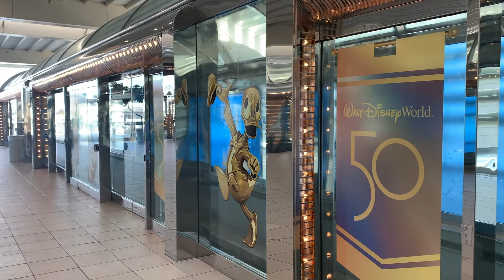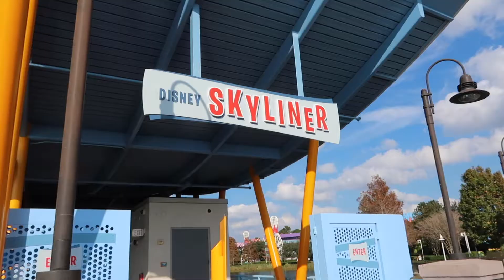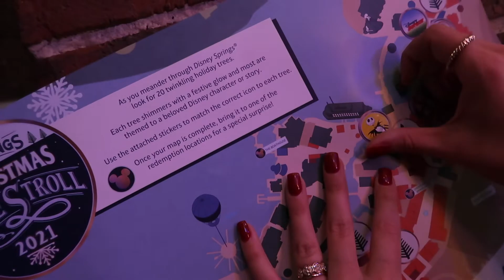DISNEY TRAVEL DAY 2021 - Pop Century Resort Room Tour & Disney Springs - Disney World Vlogs!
WE'RE GOING BACK TO DISNEY WORLD - and today is a travel day!

Today, we're traveling from Boston back to our happy place, Disney World! Cory and I spend the day traveling to Florida, enjoying Pop Century and the Sky-liner, and spending the night at Disney Springs eating at Paddlefish and doing the Christmas Tree Stroll! So come along and spend the day with us while we travel to Disney to start our vacation.

Let me know some of your favorite things about traveling back to Disney in the comments!  🤍

LINKS -
Reusable Straws
Amazon Sunglasses

Cheers! xo
Brianna